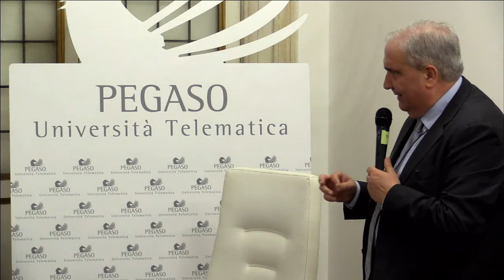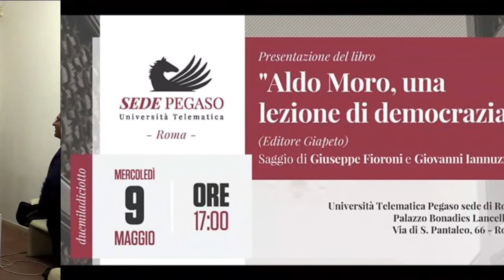Aldo Moro, una lezione di democrazia di G. Fioroni e G. Iannuzzi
Per il ciclo Le Officine di Unipegaso si terrà a Roma presso la sede del Rettorato la presentazione del libro 📒 "Aldo Moro, una lezione di democrazia" (Editore Giapeto). Saggio di Giuseppe Fioroni e Giovanni Iannuzzi